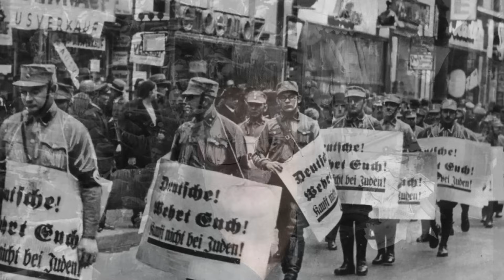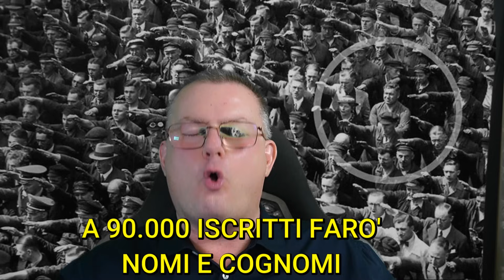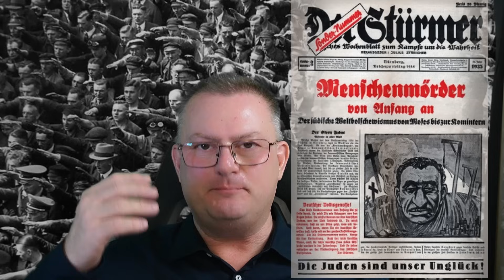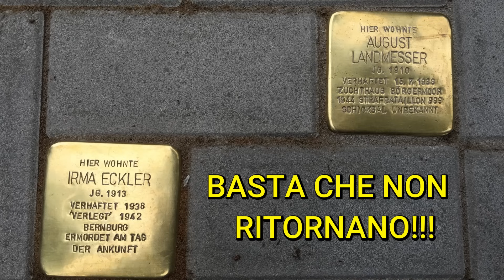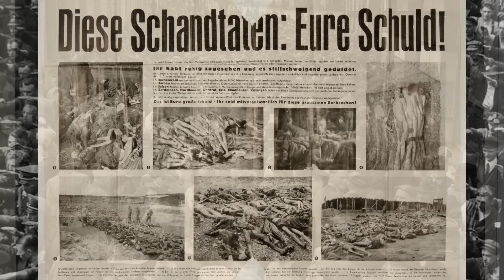I TEDESCHI SAPEVANO DEI CAMPI DI STERMINIO?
FRATELLI! AIUTATE IL PROGETTO "L'INDAGATORE" A SOPRAVVIVERE E CONTINUARE A REALIZZARE VIDEO PER LA MEMORIA! DONA QUALSIASI IMPORTO! GRAZIE!

In questo video proviamo a rispondere a due domande fondamentali di chi studia la seconda guerra mondiale:

- I tedeschi davvero amavano Adolf Hitler?
- I tedeschi sapevano dei campi di sterminio e dei crimini di guerra?

0:47 - Introduzione al video: parleremo di verità scomode!

1:39 - Inizi carriera elettorale del partito nazista e di Adolf Hitler - un partito negli anni 20 meno di marginale e un personaggio politico di dubbie origini - agli inizi della carriera non attirava la simpatia del popolo tedesco - il partito nazista divenne nel 1932  il primo partito politico nella Germania di Weimar - come fu possibile?

4:42 - La Repubblica di Weimar non riuscì a conquistare il sostegno del popolo tedesco. Tutti i tedeschi sentivano questo governo debole e accondiscente verso i Paesi vincitori alieno rispetto alla loro cultura, aspirazioni e tradizioni. E il movimento nazista sfruttò questo malcontento per crescere politicamente.

06:48 - I manifesti nazisti: Perchè siamo contro gli ebrei? La pugnalata alle spalle! E il desiderio di rinascita gridando "Germania Svegliati" E queste idee facevano leva sulla popolazione che era ridotta in povertà dalla crisi economica conseguente sopratutto  alla sconfitta bellica.
Fino al 1928 nessuno prese seriamente in considerazione il partito nazista.

08:23 - Come fecero i nazisti a rendere possibile la loro scalata al potere? Hitler offriva al popolo ridotto in povertà: PANE, LAVORO e ORGOGLIO NAZIONALE!

09:25 - La crisi della Borsa di WALL STRETT - evento epocale e catallizzante per il movimento nazista che rese possibile la sua repentina ascesa alla Cancelleria Tedesca!
1932 in Germania 6 milioni di disoccupati!
Senza sussidi e forme di assistenza ridotti alla fame!
Nel 1932 il movimento nazista raggiunse 1 milione di iscritti!

10:57 - Inizia la Propaganda nazista di Josef Goebbels sostenuta dalle casse del partito piene di valuta svizzera e americana e sostenuta dagli industriali tedeschi!
E la propaganda nazista attraverso la manipolazione creò il NEMICO! A CUI ACCOLLARE TUTTI I PROBLEMI SOCIALI COME DISOCCUPAZIONE E FAME COMPRESI!
E poi i fimati di Hitler che sorvolava la Germania per i suoi comizi resero il fuhrer il nuovo condottiero e messia salvatore della Patria tedesca!
E nel frattempo il movimento nazista grazie alle casse piene di soldi si occupò del welfare tedesco aiutando le famiglie tedesche bisognose elargendo alimentari, vestiti e legna da ardere!

13:22 - Adolf Hitler viene nominato il 30 gennaio 1933 Cancelliere del Reich!
27 febbraio 1933 l'incendio del Reichstag porta lo Stato tedesco a varare leggi di emergenza nazionale - INIZIA LA DITTATURA NAZISTA! E il regime si consolida e inizia anche la politica di assistenza alla popolazione in bisogno economico e lo slancio al lavoro per i disoccupati nelle infrastrutture stradali e industriali. E la propaganda che convinse il popolo tedesco che tutti i successi sociali erano dovuti ad Adolf Hitler!
E il popolo tedesco si preparò alla guerra voluta dall'economica mondiale!

20:26  - Nel 1935: La Germania viola tutte le restrizioni del trattato di Versailles! Occupazione Saar!
Promozione dell'antiseminismo e leggi razziali e concetto legale di Untermensch ovvero sub-umano! (costoro vennero alienati dalla vita sociale ed economica del Reich e definiti Sudditi non più cittadini) - riviste razziste come "Der Stürmer" di Jiulius Streicher - Inizio delle espoliazioni e confische di immobili e attività degli ebrei - Emigrazione forzata degli ebrei -

24:05 - La propaganda tedeca non mirava a convincere la popolazione ai pogrom - Il concetto di manipolazione del popolo era quella che lo Stato ti difende - durante gli atti di antisemitismo o deportazioni "tu non fare niente e girati dall'altra parte - noi ti difendiamo dai nemici del popolo e della nazione tedesca!"

25:48 - Alla fine della guerra i tedeschi cominciano ad affermare che loro ignoravano l'esistenza dei campi di sterminio e dei crimini di guerra. Il mito del nessuno "sapeva niente" - Ma durante il nazismo gli eventi come "la mostra dell'eterno ebreo" a Monaco  - la mostra dell'arte degenerata di Berlino con 2 milioni di visitatori -

29:19 - La propaganda nazista abituò i tedeschi a non fare lamentele alle azioni sempre più dure contro i nemici del popolo tedesco! Solo gli ariani avevano il diritto alla piena vita sociale, gli altri erano esclusi! I tedeschi protestarono solo contro l'Aktion T4, l'eliminazione dei loro figli handicappati!

32:05 - Esperimento TERZA ONDA! ci fa vedere come lavorò la manipolazione durante la Germania nazista!

45:13 - Gli uomini si possono anche dividere in convergenti e divergenti e manipolabili (la massa)